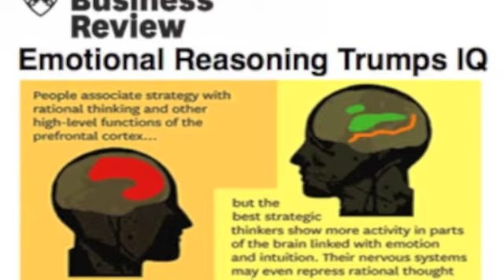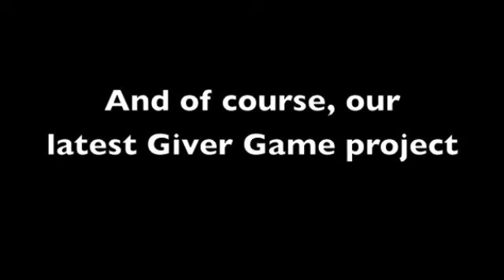What is ChoiceCenter Leadership University?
ChoiceCenter Leadership University offers adult and teen personal development courses that use experiential learning to elevate Emotional Intelligence (EQ) -- the single biggest factor in determining success in life.